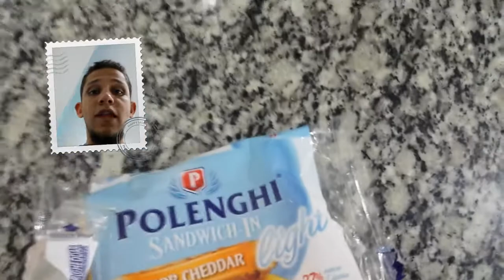Cozinha Heavy Trash Ep. 02 - Heavy Trash Mega 6 Stages Barbecued Cheesebacon (Parte 1)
Primeira parte do preparo do entupidor de artérias preferido da América, versão heavy trash. Da arrumação do sanduba até a primeira mordida.

Filmado e editado inteiramente através de um Samsung Galaxy S4.